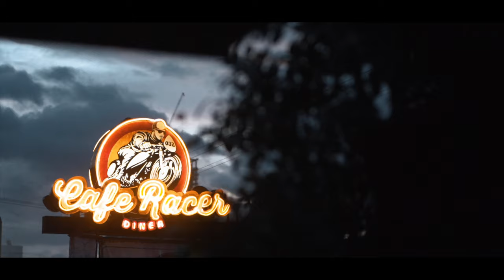Andrea Gail | Pre Debut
“Take a deep breath of this feeling of freedom because the 18 years go by on a breather!.”

For Affordable Quality Photo/ 4K Resolution Video Services

Makeup Artist: Shyber Zonia